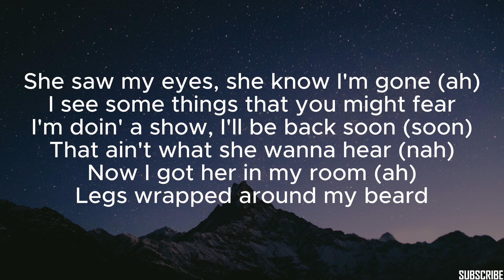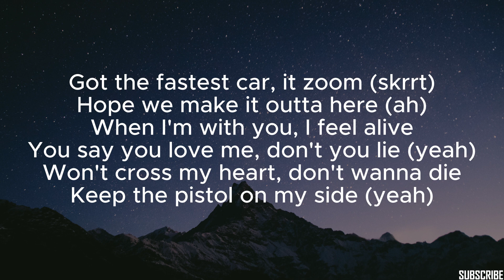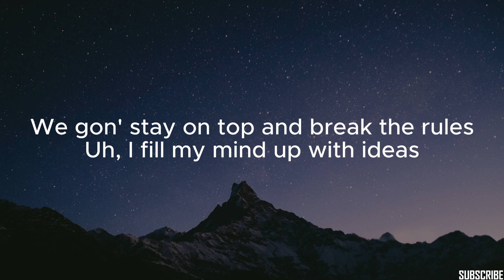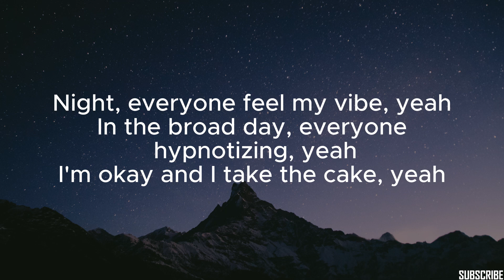Travis Scott - Highest In The Room